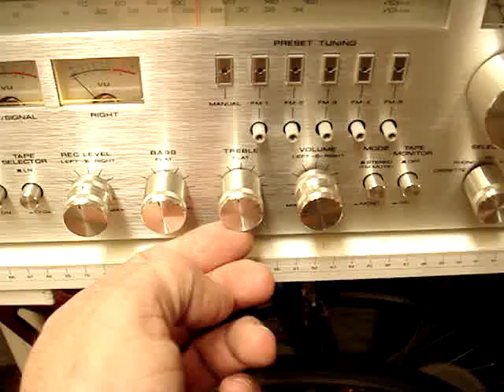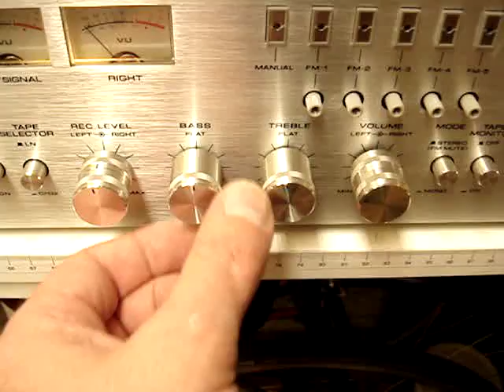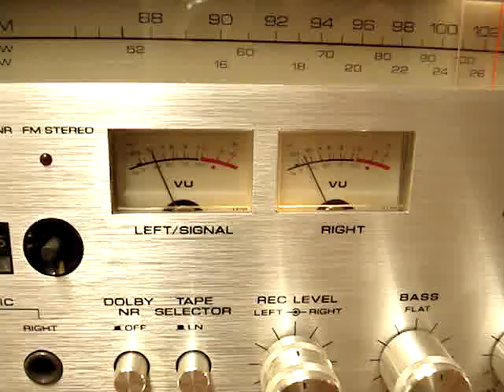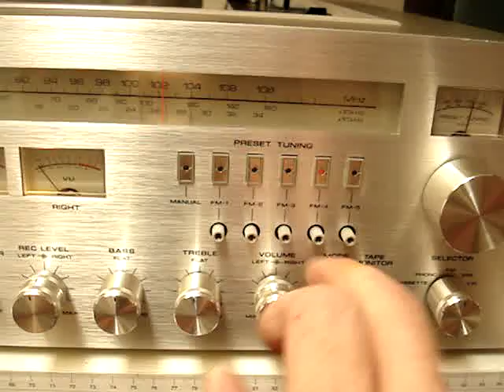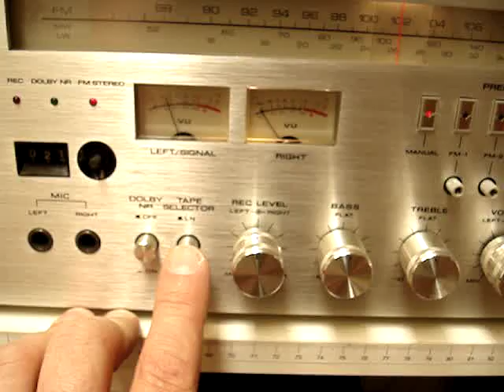AKAI AC-3800L Hi-Fi Music center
AKAI Music center from 1978 with tuner, record and cassette player. New drive belt´s in both players and all electronic is well cleaned from dust, grease etcetera. Excellent condition with only a few minor marks from careful use. Net weight 17,5 kg and 55x46x22 cm, book-shelf unit which requires external speakers. Requiers external FM antenna with 5 presets. Really good reception and selectivity.  AM- antenna on the back.